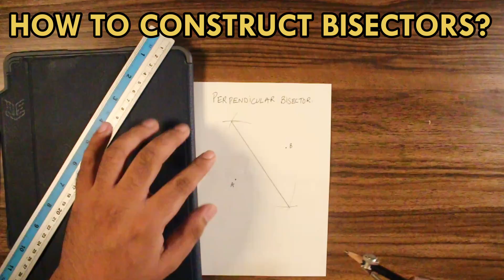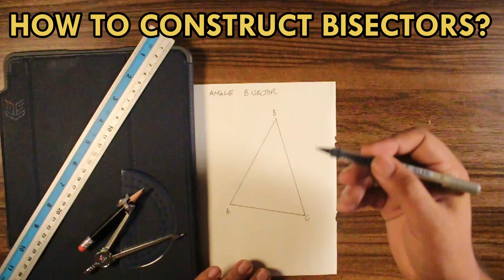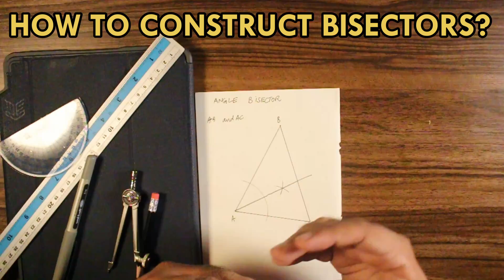CONSTRUCTING PERPENDICULAR BISECTOR AND ANGLE BISECTOR FOR DUMMIES | O LEVELS 4024 | IGCSE 0580